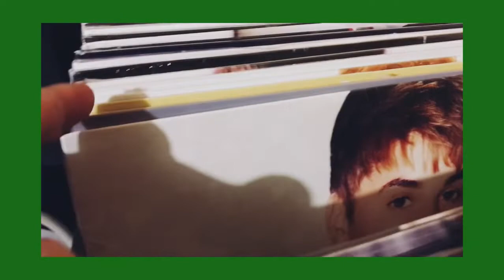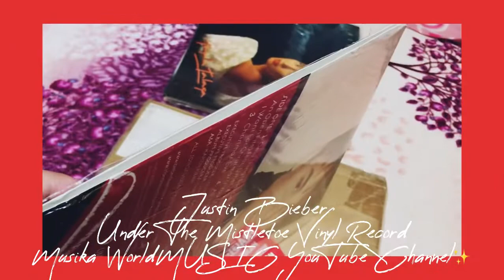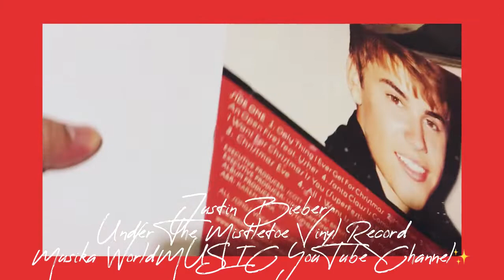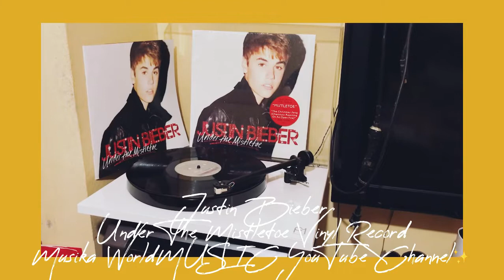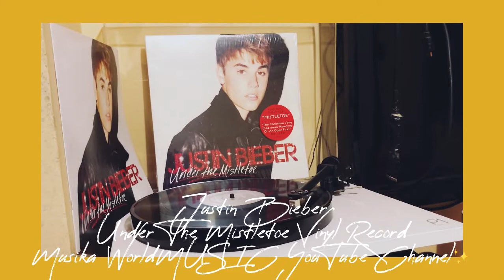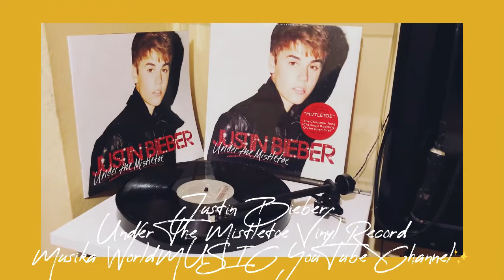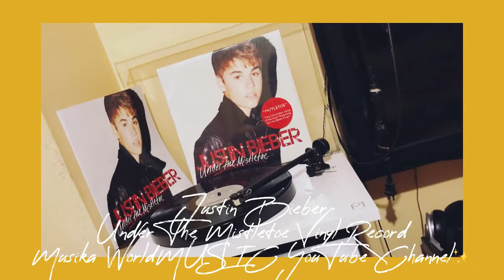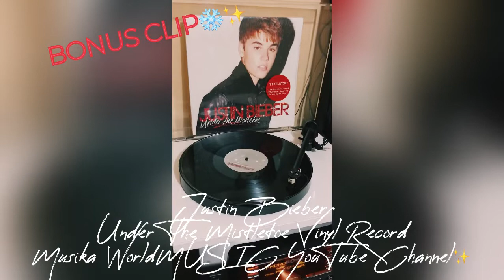JUSTIN BIEBER UNDER THE MISTLETOE VINYL RECORD UNBOXING 📦❄️✨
ALL I WANT FOR CHRISTMAS IS YOU
MISTLETOE
DRUMMER BOY